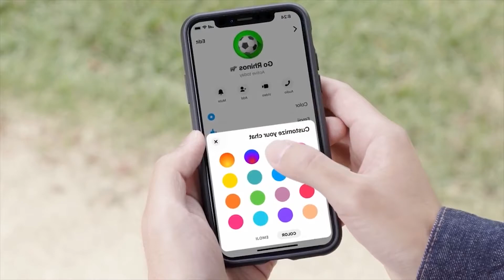Facebook simplifica el nuevo Messenger 4.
Messenger 4, el rediseño de la vieja app de mensajería instantánea, ofrece una apariencia minimalista y funciones más fáciles de usar.

Esta actualización está enfocada en comunicar a los usuarios, dejando atrás varias funciones que la mayoría de la gente no aprovechaba.